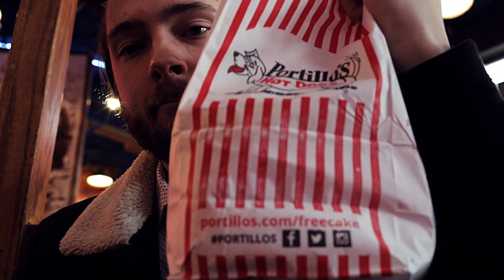Day in The Life of a Barber Student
Day in the life of a barber student💈 cutting some hair, grabbing lunch and chopping it up with Myles about the industry, life and finding good people